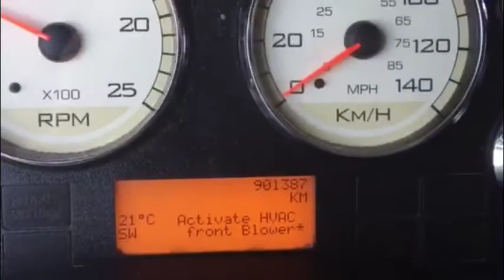2012 INTERNATIONAL PROSTAR+ For Sale